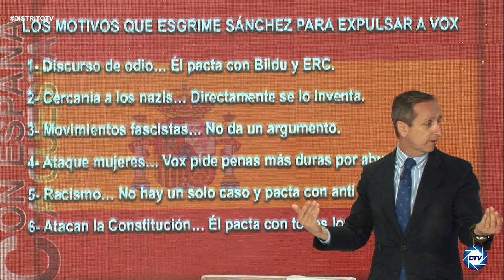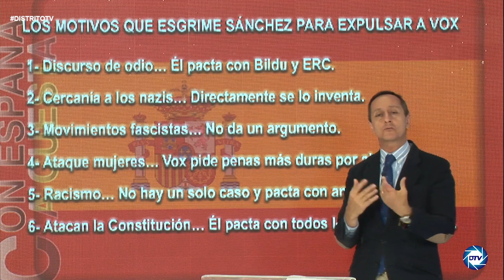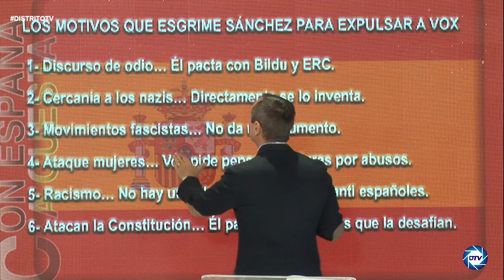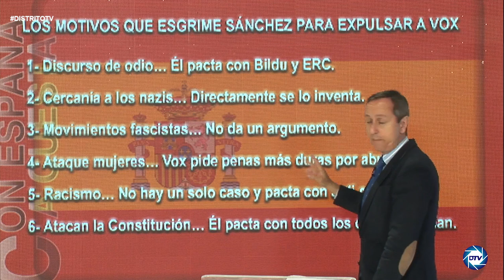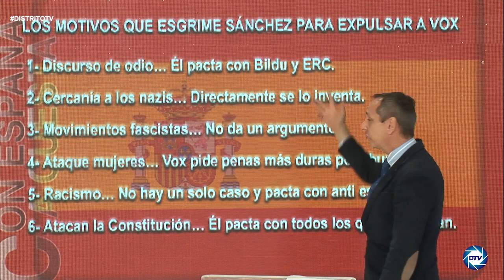💥TREMENDO💥 CARLOS CUESTA saca a la luz los motivos por los que SÁNCHEZ quiere ILEGALIZAR a VOX